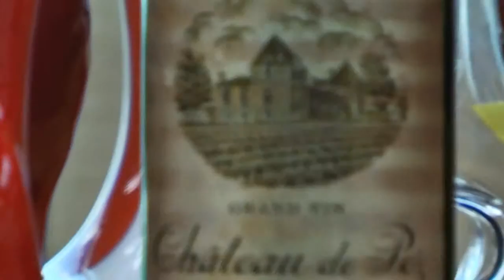JAMESSUCKLING.COM - Wine Challenge: Links Concept - Hong Kong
James heads over to the office of wine and spirit merchant Links Concept in Hong Kong, where Patricio de la Fuente Saez has a lineup of 1970 Bordeaux waiting. The game – 1000 HKD or less, 92 points or more.